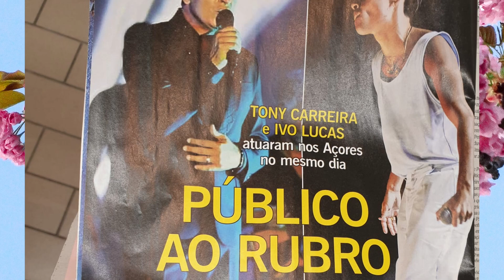ESTRANHO: Família Carreira atua nos Açores e Ivo Lucas também!